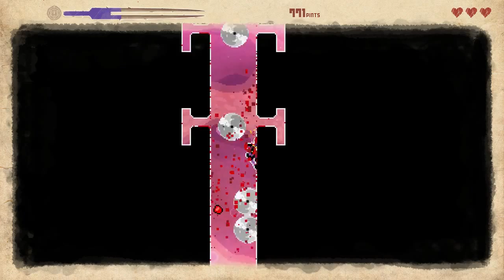Quest for Semi-Glory - They Bleed Pixels, Session 3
Not the hair!  Anything but the hair!